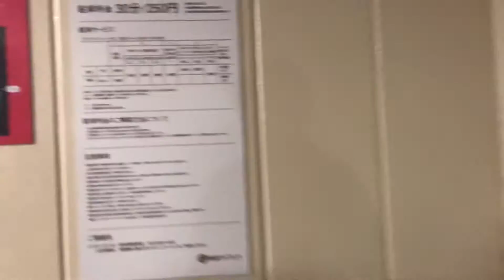2021年8月1日 南町田グランベリーパークその1 駐車場からABCマートスポーツ